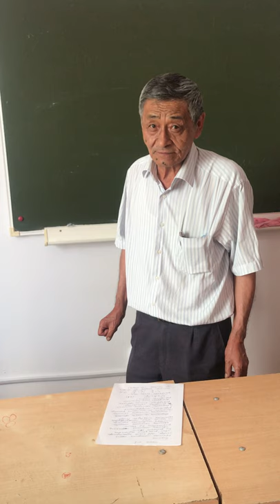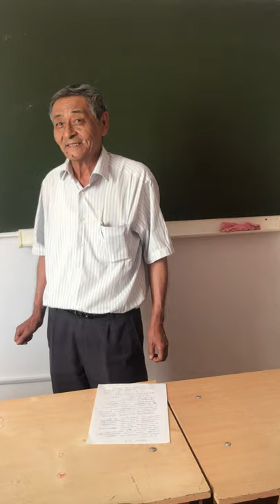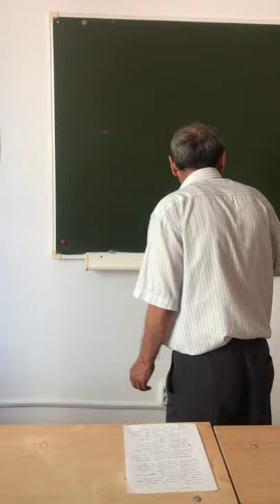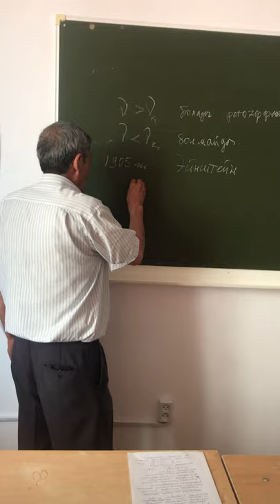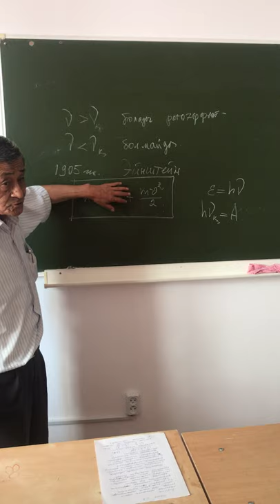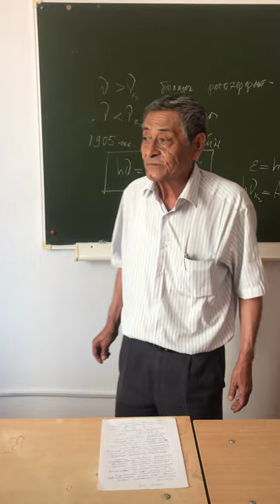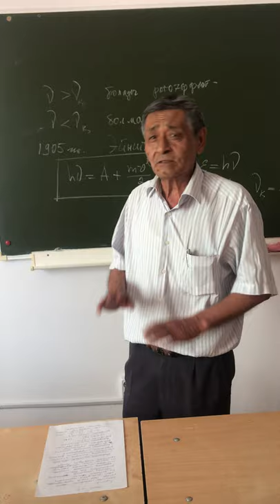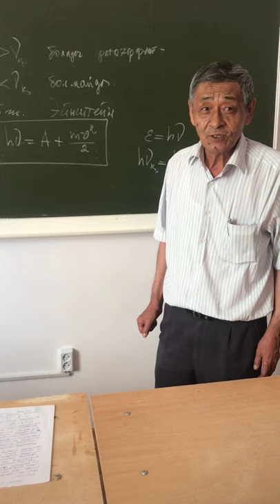Доскеев Г.А.video 02 09 20 номер1